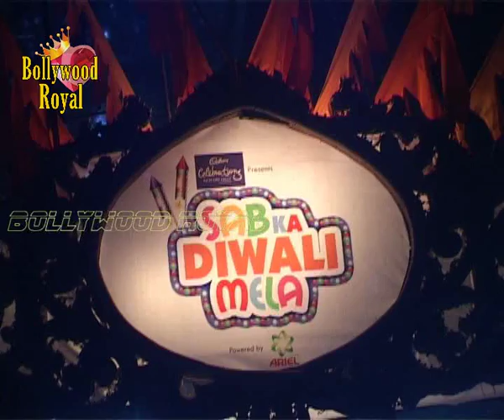SAB TV Ne Ayujit Kiya Sab Ki Diwali' Mayuri and Koyal ne kiya dance 2